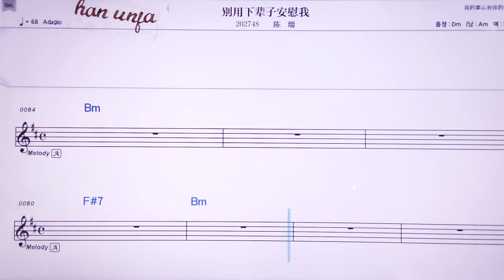💖비에융씨이뻬이즈안웨이워/천루이 👍MR,노래방, 악보, 코드,Karaoke With Sheet Music